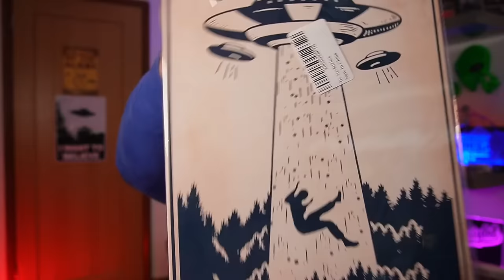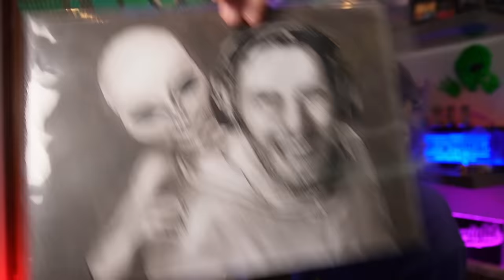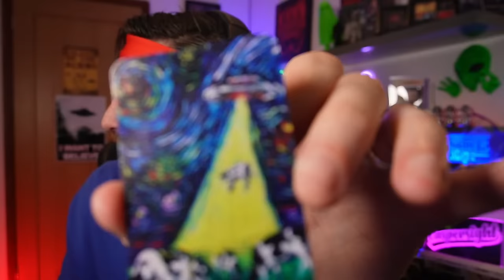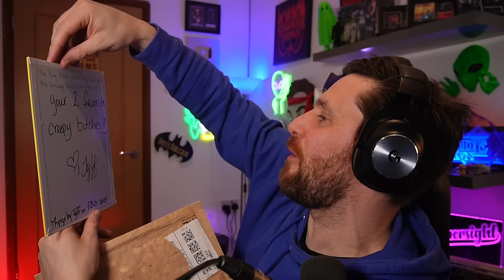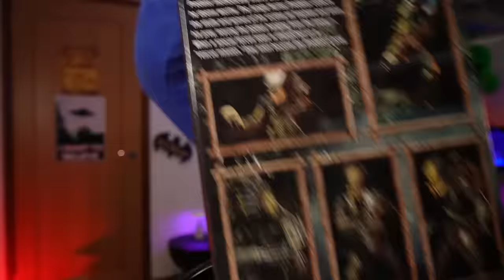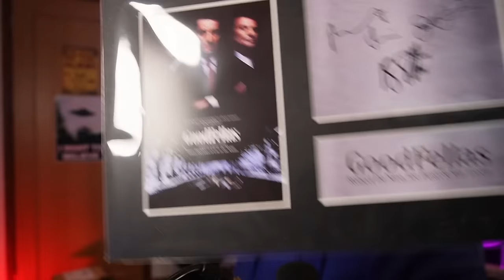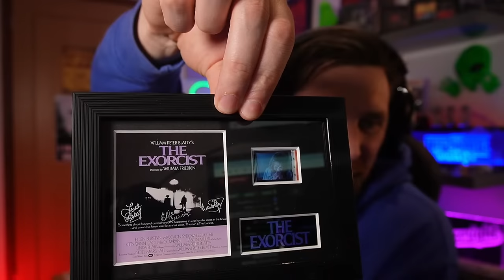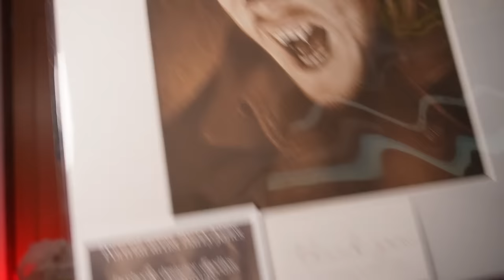Maximum Subscribers Pleeeeeeaaassseee!!!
Thank you so much for all of you that have got me to were I am today! We just hit 700,000 Subscribers! and here is a livestream to open the gifts you sent me :)

Caspersight
Newquay
England
TR7 9EG